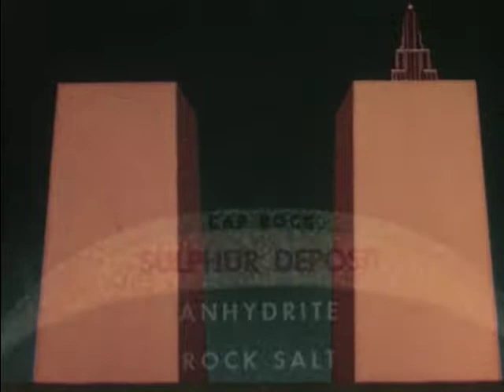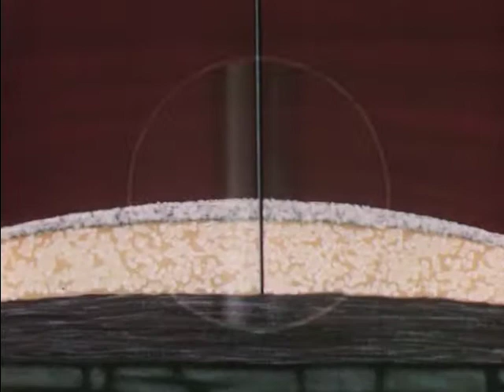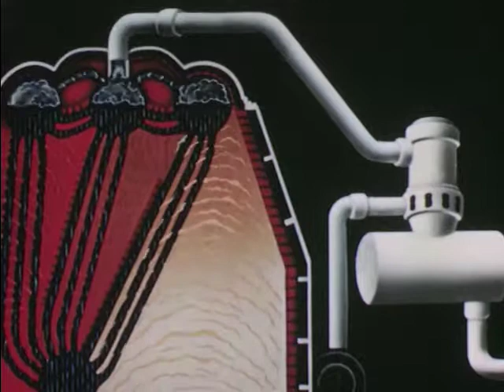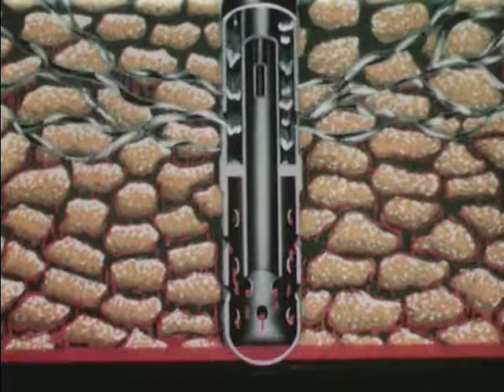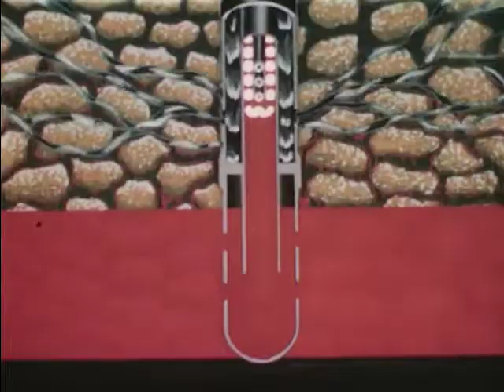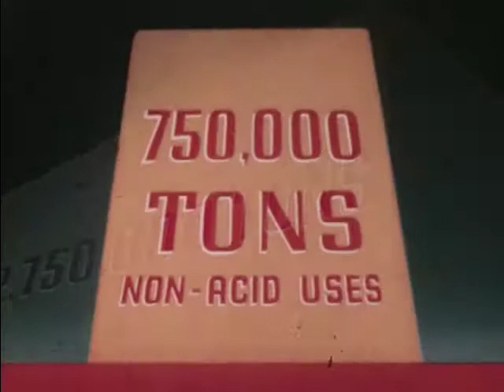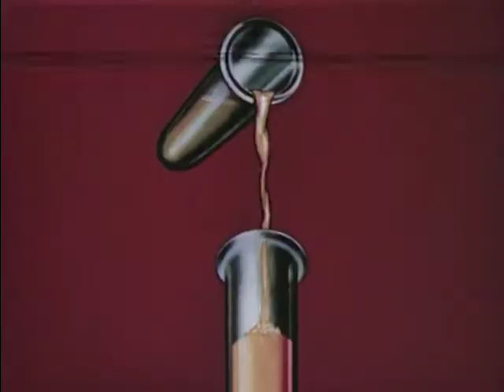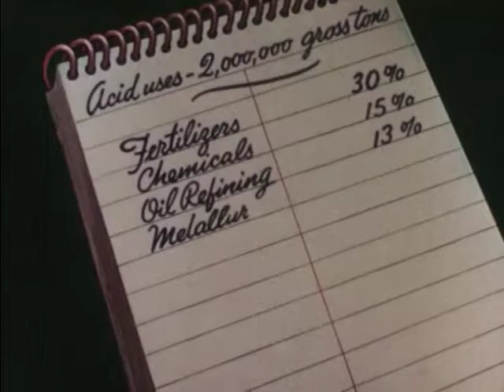Geology - Sulphur (Texas Gulf Sulphur Company)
Geology - Sulphur(Bureau of Mines) Dept of the Interior